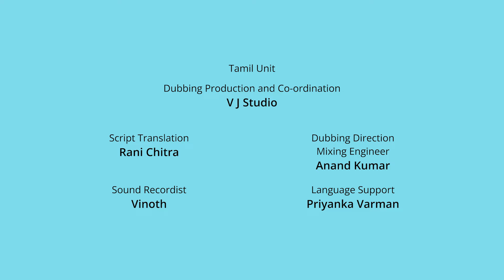Schoolku Polama | ஸ்கூலுக்கு போலாமா | Amazing Cartoon For Nursery Kids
It's Sunday! A fun day! Piku N Tuki are back!